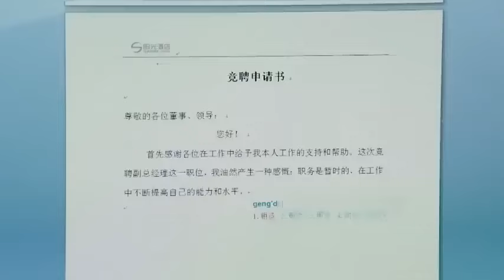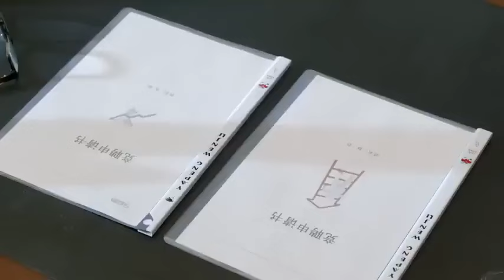MULTISUB《爱你七分甜》23：富家千金不顾反对嫁于渣男，一夜之间家道中落惨遭背叛，后涅槃重生华丽归来，赢得霸总青睐，开启甜蜜二婚时代（《长月烬明》罗云熙、《爱很美味》倪虹洁）❤️华语甜剧社